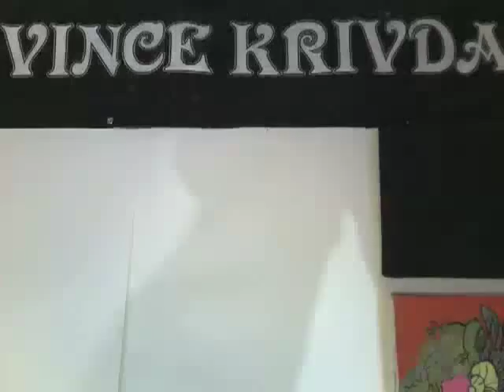Automatic Drawing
Automatic Drawing by Vince Krivda for PHIL Senior Thesis Capstone project~Capital University